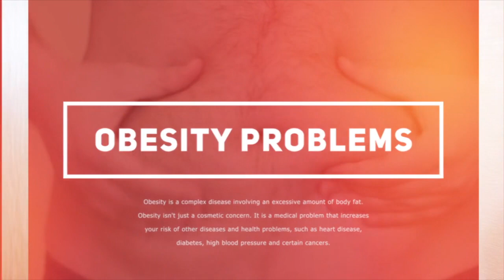3 Killer Fat Loss Tips That Work!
✅The method - Tips on how to lose weight without strict diet

There aremany fat loss tips on the market. You can locate them on the world wide web, in magazines, as well as your friends and family members. If you've got difficulty losing weight, you will observe that each person will tell you a different story about the things they did to shed their fat. There's a simple reason for this.   of these fat loss tips will work for the average {person Here is the only sure method to understand how to eliminate fat. If it does not work, then you will not benefit in the strategy. The only way to understand this would be to try out the diets. When you perform them and find out the results for yourself, you will see if the diet worked or not.

The first of the fat reduction tips that we will cover now has to do with eating particular foods. It is impossible to eat allthe foods listed above and eliminate weight at the same moment. Everything you have to do is find out how to consume foods that help you lose fat fast.

One of the 11 fat reduction tips we will cover now has to do with healthful eating. When you eat a healthy diet, you'll discover that you're feeling better than when you were snacking. Snacking allows you to feel hungry, and then you eat more of those foods that are unhealthy. Healthful eating prevents this from happening.  When you eat a healthy diet, your body utilizes the nutrients and vitamins from the food that you eat, instead of utilizing the sterile fat-producing hormones in your body.

Another of those fat loss tips we are going to cover today deals with your posture. If you sit, you may see that your lower belly appears to have even smaller. This is due to the subcutaneous fat. rather than} sitting down.

Among the past fat reduction tips we are going to cover today must do with your choice of diet and weight loss supplement. Many people decide to choose a fantastic quality multivitamin and mineral supplement, along with an Apple Cider Vinegar/Acai Berry smoothie.  Both ingredients have been shown in numerous studies to assist with fat loss.

00:08 Obesity is not pretty
00:38 Follow the instructions to lose weight without exercise
00:56 Our clients are satisfied with the results